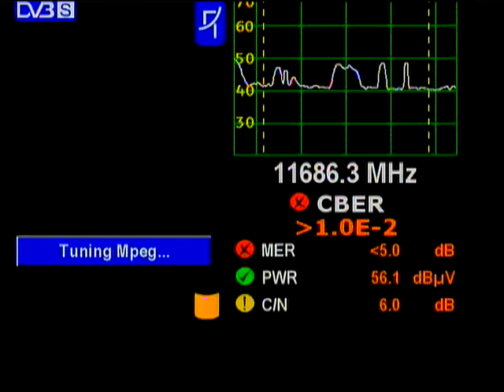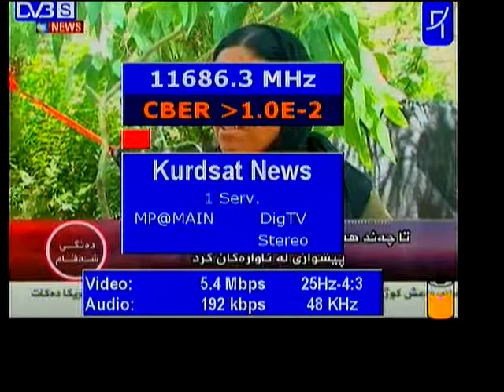dxsatcs-com-Amos 3-4°W-Middle East Beam:11 686 V Kurdsat News 01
The Reference Values of the Gain for the Dishes with D=4.5m in KU and KA Bands / Referenčné hodnoty zisku pre paraboly s D=1.8-4.5m v KU a KA pásme

Czech & Slovak DX Satellite Club _ Think-Tank

Roman Dávid_author & founder of Think-Tank